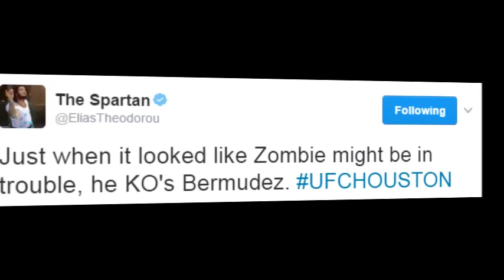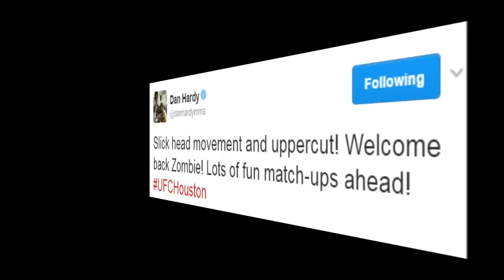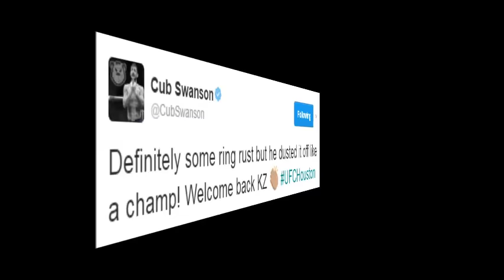Dennis Bermudez vs 'Korean Zombie' Chan Sung Jung (Twitter reacts)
MMA community reactions/reacts to Chan Sung Jung's return KO of Dennis Bermudez at UFC Fight Night 104 (UFC Houston)

Reacts from: Rob Tatum, Elias Theodorou, Dana White, Aaron Bronsteter, Cris Cyborg, Jon Tuck, Belal Muhammad, Scott Askham, Robert Whiteford, Ray Borg, Brian Ortega, Roan Carneiro, Michael Bisping, Gerald Harris, Court McGee, Nicolas Dalby, Yves Edwards, Aljamain Sterling, Dan Hardy, Nick Newell, Cub Swanson and Dennis Bermudez